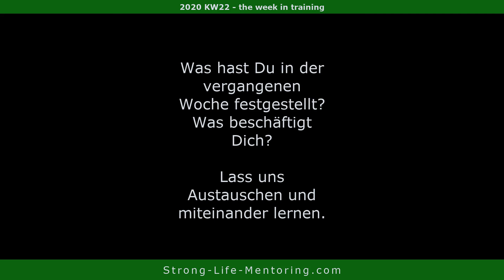Diese Anregungen können Dir bei Deiner Woche helfen. Meine Takeaways aus 2020 KW30.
Einen Monat Kaffee Detox! Ich habe es überlebt! Es war eigentlich nur die erste Woche hart. Aber das lang an der latenten Müdigkeit, die sich fast durch den ganzen Tag gezogen hat.

Insgesamt habe ich den Kaffee, weniger vermisst, als ich gedacht hätte. Auch wenn ich seit Freitag wieder Kaffee hätte trinken können, habe ich es nicht gemacht.

Der Hintergrund ist, das ich 2 Wochen keinen Sport gemacht habe, da ich meine Schulter schonen sollte und eine mini OP am Rücken hatte.

 Dabei ist mir aufgefallen, wie sehr meine geistige Leistungsfähigkeit an meine Körperliche geknüpft ist. Um es kurz zu machen: Ich denke besser, wenn ich Sport mache. Da scheint es eine starke Abhängigkeit zu geben.

Es mag sein, dass es nur auf die verbesserte Sauerstoffaufnahme beim Sport zurückzuführen ist. Doch ich denke, dass hier zusätzlich psychologische Komponenten mit reinspielen.

 Daher verlängere ich meine Coffein-Abstinenz etwas, das ich sehen kann, wie ich mich fühle, wenn ich am Mittwoch wieder mit dem Training anfangen kann.

Was hast Du in der vergangenen Woche festgestellt? Was beschäftigt Dich? Lass uns Austauschen und miteinander lernen.